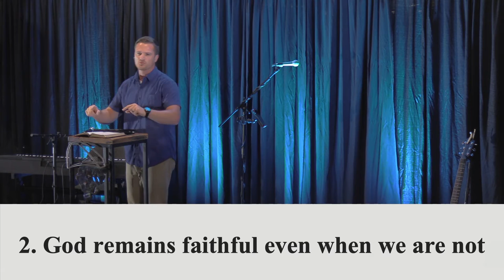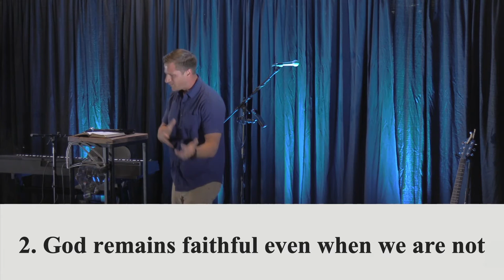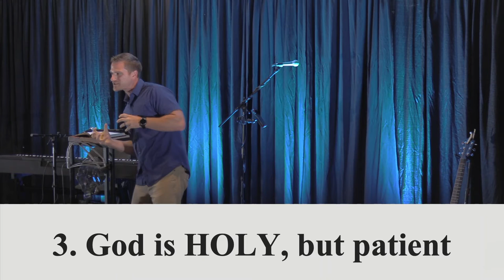Timeless: Hosea and Gomer // A Faithful God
God's truth is timeless and there are hidden gems in the old testament that are still relevant to us today. Hosea and Gomer is a radical story of the faithfulness of God in a broken world. thebridgebluffton.com